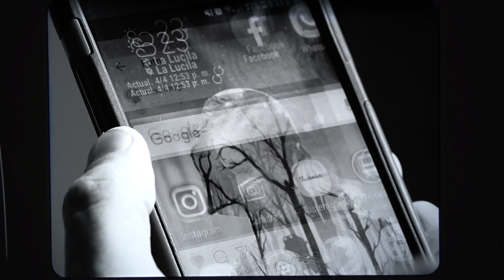Entraña Trenzada con Risotto de Tomates | Cook & Laucha 2x1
Cook y Laucha renuevan la clásica Entraña trenzándola a la parrilla y creando el acompañamiento ideal: un Risotto de Tomates cremoso e imperdible

INGREDIENTES:
Entraña:
4 entrañas
200 gr. de panceta ahumada en fetas
2 cabezas de ajo
Romero fresco, tomillo fresco, orégano, ají molido
Salsa teriyaki
2 chiles
Oliva, sal y pimienta
Risotto de Tomates:
300 gr. de arroz carnaroli
2 cebollas de verdeo
2 blancos de puerro
2 dientes de ajo
1 vaso de vino blanco
1 lt caldo vegetales
30 gr. de tomates secos hidratados
150 gr. de tomates cherry (rojos y amarillos)
30 gr. de manteca
100 gr. de queso parmesano
1 atado de albahaca
100 gr. de queso brie
1 atado perejil
oliva, sal, azúcar, tomillo y pimienta

PREPARACIÓN:
Entraña:
Limpiar la entraña retirando la membrana y grasa.
Cortar la entraña en 3 tiras a lo largo.
Dejar marinando por 30 minutos en una mezcla de especias y oliva.
Envolver el ajo, previamente condimentado con azúcar mascabo y pimentón, y llevar a asar por 10 minutos.
Dorar los chiles en la parilla.
En el molcajete machucar los ajos junto a los chiles, agregar aceite de oliva y teriyaki.
Sumar la panceta ahumada en cada tira de la entraña y comenzar a trenzar.
Llevar a parrilla, fuego fuerte, 8 minutos por lado.
Risotto de Tomates:
En una sartén con oliva rehogar la cebolla, puerro y ajo hasta que comience a transparentar, añadir el arroz y remover constantemente. Una vez que los granos se cristalicen incorporar el vino blanco y dejar que evapore alcohol.
Ir agregando caldo caliente de a poco a medida que se vaya reduciendo,  revolviendo de manera permanente.
Mientras se cocina el risotto cortar los tomates cherry al medio y pasar a una placa con aceite de oliva, unos ajos aplastados, azúcar, tomillo, sal y pimienta. Llevar a horno bajo a caramelizar. Reservar
Una vez que el líquido del arroz se haya consumido y esté listo incorporar los tomates secos hidratados cortados en cubos, los tomates cherry confitados y unir todo.
Terminar de montar con la manteca, el parmesano y abundante perejil picado.